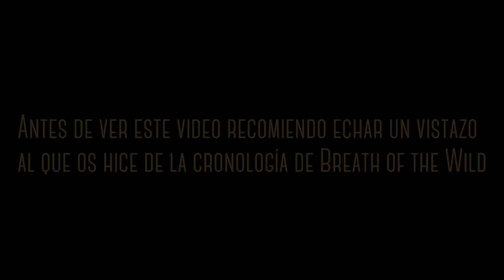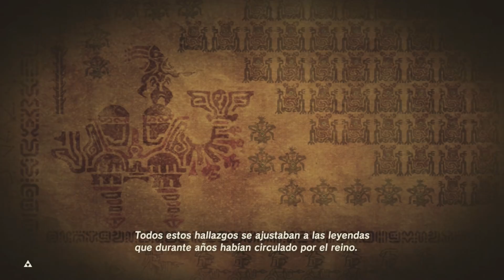La historia explicada y resumida de THE LEGEND OF ZELDA: BREATH OF THE WILD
La historia explicada y resumida de THE LEGEND OF ZELDA: BREATH OF THE WILD | Resumen en 1 video - Motivo al lanzamiento de Hyrule Warriors: La era del cataclismo, hoy os traigo un video especial que os resume y explica en 10 minutos la historia completa de The Legend of Zelda Breath of the Wild, el popular videojuego de Nintendo Switch.
Para comprender mejor todo lo que resumo os recomiendo encarecidamente que echéis un vistazo a los siguientes videos para entender todo de mejor manera: